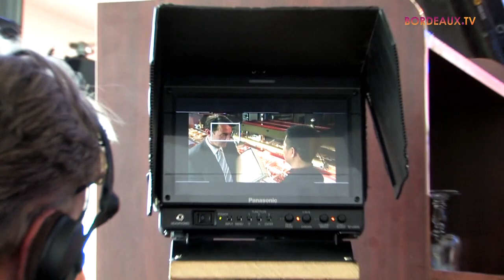Le GRAND SOIR : le film des Grolandais tourné à Bordeaux - Bordeaux.tv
" Le grand soir", est le cinquième film signé par le duo grolandais, Gustave Kervern et Benoît Delépine.
Les réalisateurs de Louise Michel et de Mammuth réalise ce nouveau long métrage qui s'intéressera une fois de plus à des personnages marginaux et décalés, ici deux demi-frères à la recherche de leurs parents. Albert Dupontel interprétera le premier, un commercial chomeur et divorcé et Benoit Poelvoorde sera le second, "le plus vieux punk à chien d'Europe".
 Le tournage s'est dérouleré du 4 juillet au 9 août en Poitou-Charentes et en Aquitaine
Interview des Réalisateurs !